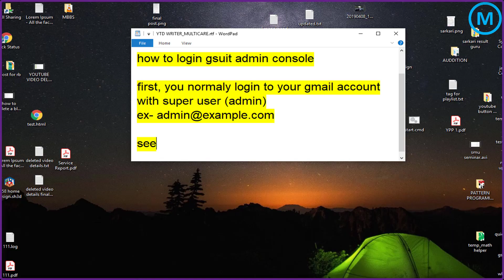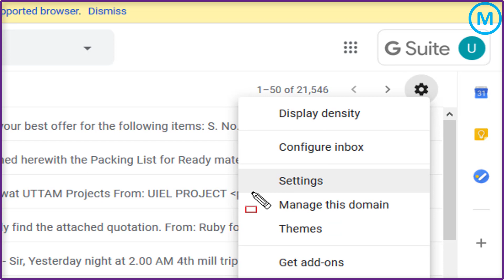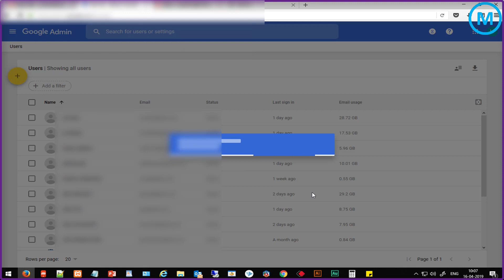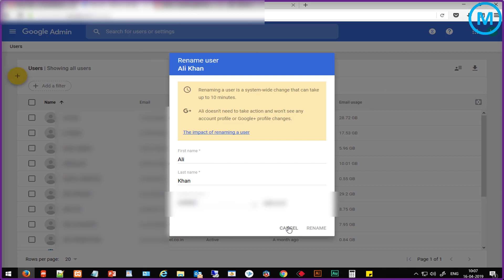How to login and configure in G suite admin console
Hello friends,
Today in this video we will see How to login and configure in G suite admin console. You can manage all user accounts, like you can delete the users, you can create new users, you can rename the users, you can reset the password of any users. This video is all about G suite admin console.